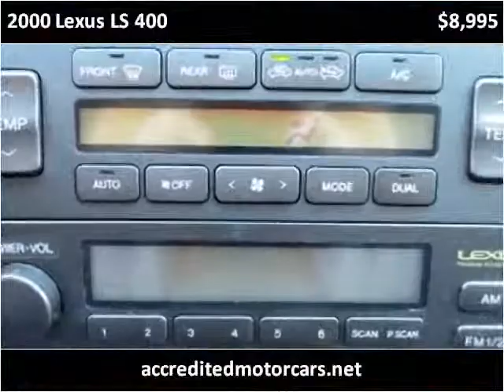2000 Lexus LS 400 Used Cars Little Ferry NJ